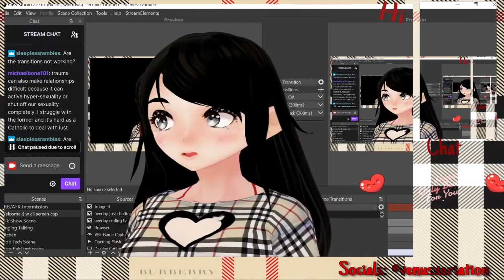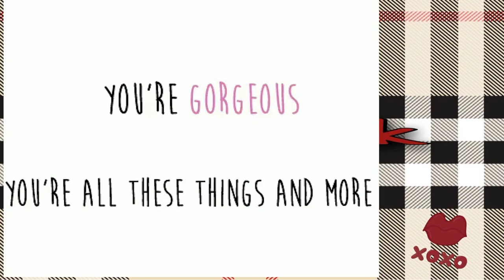Relationship & Advice: How Your Childhood is Affecting Your Current Choices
We had an amazing stream! OBS kept messing up my stream graphics & connection! People STILL stayed & listened; with no graphics, no overlays, no alerts, no music open/no sounds and no model!! 1st hour was only my asmr "soothing" voice and a sign alone! So humbled & grateful to this night and to be able to help others and those who stayed!

This stream is dedicated to helping others. It was a relationship advice stream and sharing experiences strength and hope and information with all who need it. Educating others on various relationship dynamic, family dynamics, childhood abuse and more! The information shared by the group led to support and I shared awareness to others; which leads to freedom. I made chapters in the comments to help organize whatever clips you want to take away for future review. :) You too can be free of the incessant hidden pain and suffering!

0:00 - 0:03 Intro
17:08 - 26:40 Danger of Hiding Our Feelings as Children - Boys, Girls, Learning Boundaries for Your Happiness
32:00 - 41:00 - We Choose Who We Will Have in Our Circle - All Knowledge I have Literally From Experience!
40:00 - 42:00 Many Times Bad Things From Others Is a Reflection on Them, NOT on You
43:00 - 50:00 Freedom in Saying No As Boundary - Your "Attractions" Are Similar to Early Relational Maps  eg. My Story
52:50 - 56:00 Your First Gods Were Your Parents - Projecting Early Core Beliefs - Fears Into Our Future
56:40 - 01:05:00  Gain Your Confidence Back From PTSD - Learning Boundaries! and Watching Them Be Respected  - Working Through Fears with SAFE Others :)
01:02:00 - Checklist to Use To Learn How To Start Recognizing Your Real Feelings - How Am I Feeling? What Caused This? Why? Feelings List
01:13:20 - 01:18:00 Self Care / Inner Child / You Don't Just Fall In Love - I Show How This is False - Questions to Ask Yourself to Stay Aware
01:20:00  - 01:20:10  Workplace - How Can You Tell Red Flags If Your Childhood was Dysfunctional / Don't Date Your Dysfunctional Match
01:30:00 - 01:35:07  Boundaries - Make Your No as Powerful as Your Yes / Once We Learn Boundaries We Can Teach Them to Others by Simply Expressing Them
01:35:20 I BECOME VISIBLE!! LMAOOO  - My upcoming track as BGM finally plays too :)
01:36:50 - 01:40:00 Sexual Abuse Can Sometimes Lead to Hypersexuality Which Hurts Women and Reinforces Already Negative Views About Their Truth - Self Blame :( of Women / Society and Victimizing the Victims. - Golddigger Theory
01:43:18 - 01:48:00 Boundaries Sexual Partners and Saying No to Touch In General
01:48:05 - 01:50:50  You Have a Reason to be Depressed - Boundary Violation Responses
01:51:00 -01:52:35  Projections & Parent/Child Connections can become Similar Adult/Adult Connection
2:02:00 - 2:03:30 Name Calling by Abusive People Is Usually Projections of Their Own Issues
2:30:00 Responses for Boundary Violations
2:40:00 We are here to UNLEARN those early childhood patterns /With support.

Want to try a CoDA Step Study and learn more about Relationship Dynamics, Boundaries, What Abuse is and more? Join my chill discord community!  Make sure to LOOK FOR THE ROLES Channel and choose for access!